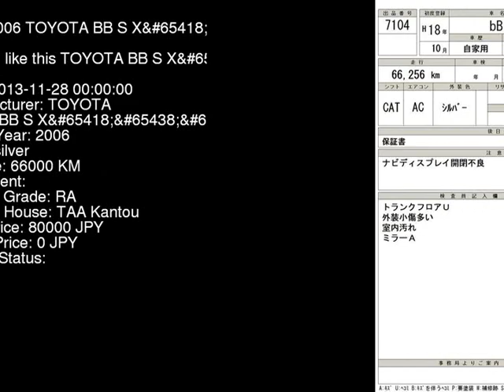2006 TOYOTA BB S_X QNC20 - Japanese Used Car For Sale Japan Auction Import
2006 TOYOTA BB S_X QNC20 - Japanese Used Car For Sale Japan Auction Import QNC20,TOYOTA,BB,S_X,TAA Kantou,jdmvip,vip,jdm,cars,japan,jdmvip.com,japanesecars,usedcars Japanese Used JDM Car For Sale At Auction in Japan for Import